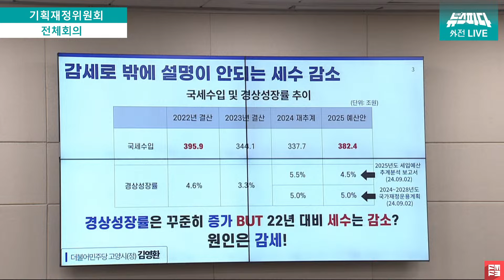기재부 예측이 많이 걱정되는 김영환 의원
241106 / 제418회 국회(정기회) 제06차 기획재정위원회
전체회의